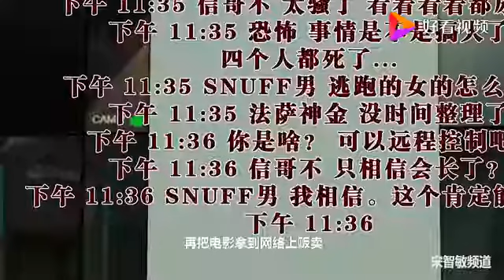女白领被保安绑到地下室 穿上高跟鞋的那一刻好尴尬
女白领被保安绑到地下室 穿上高跟鞋的那一刻好尴尬,本视频由宋智敏提供,7602次播放,好看视频是由百度团队打造的集内涵和颜值于一身的专业短视频聚合平台